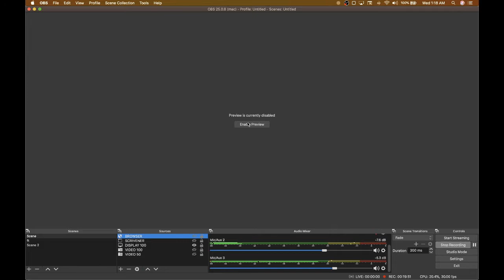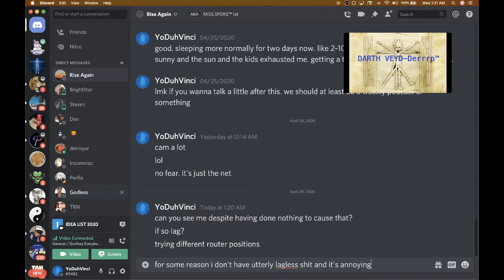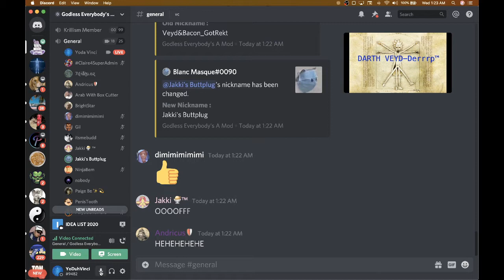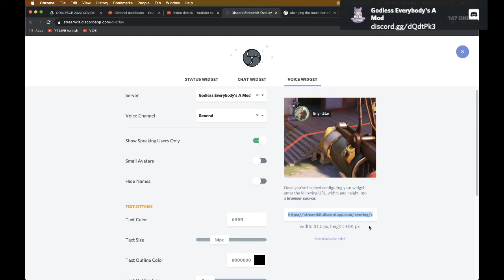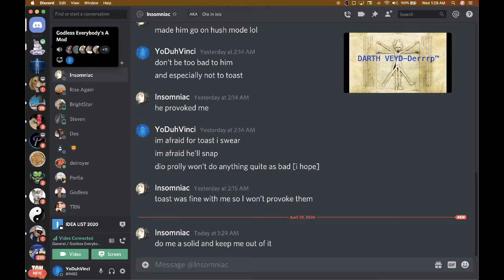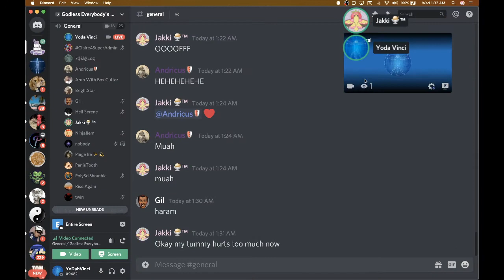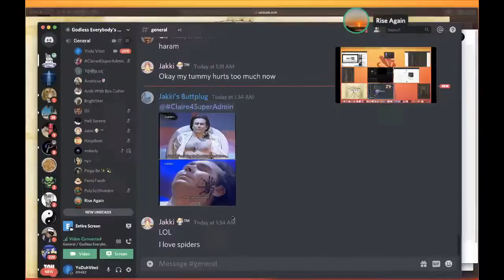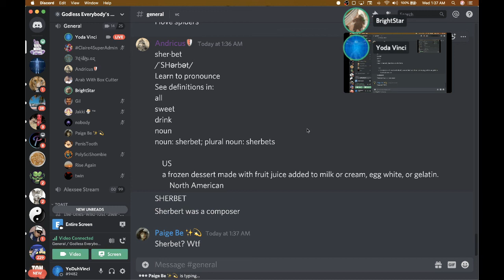Darth VeyDICK™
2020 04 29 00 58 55